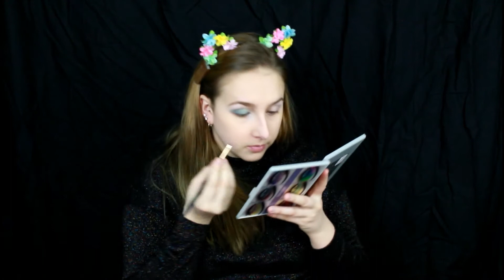Baby Make Up Challenge | Pascale's Lifestyle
Salut! Aujourd'hui je me suis tranformé en Barbie soule, ou presque! J'ai tenté de relever le défi du maquillage pour enfant (le baby makeup challenge)... Laisse moi ton avis sur le résultat!

Une fille de 24 ans qui fait pas mal n'importe quoi dans sa vie. Makeu up/voyage/unboxing, Just living the dream in Quebec! Suivez mes aventures et mes fails!